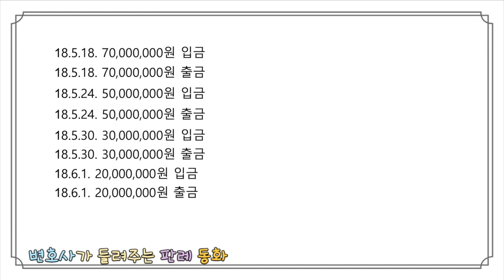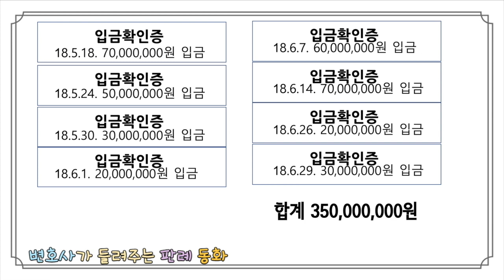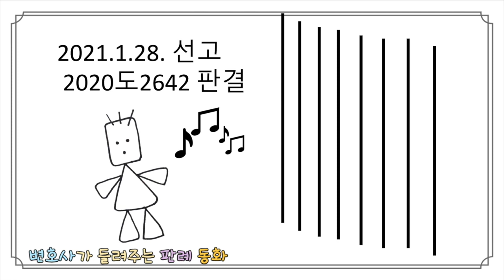[판례동화] 억울하지 않지만 억울함을 풀게 된 변호사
판례를 동화처럼 들려드립니다.

해당 판례해설
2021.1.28. 선고 2020도 2642판결
입금확인증의 증거위조 사건